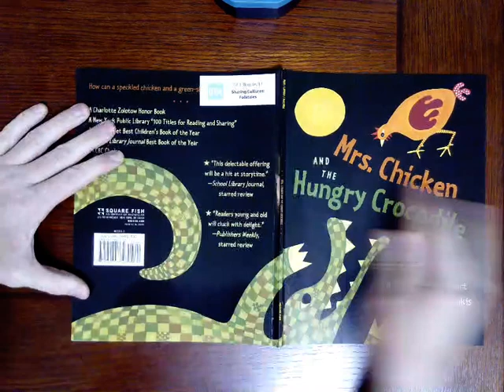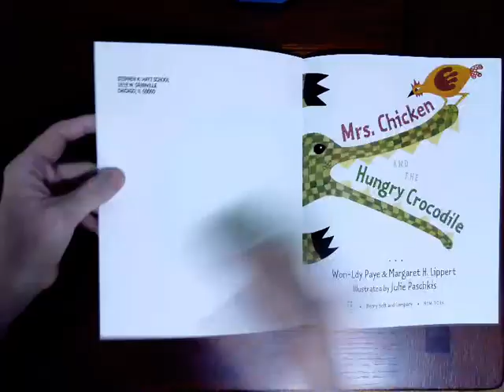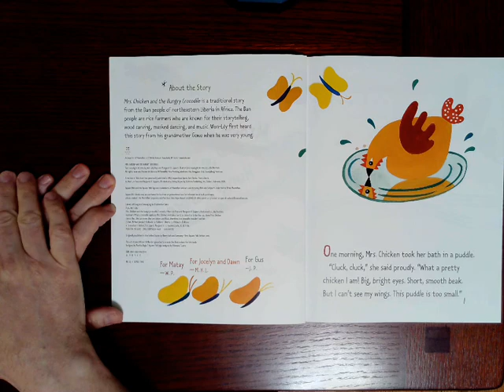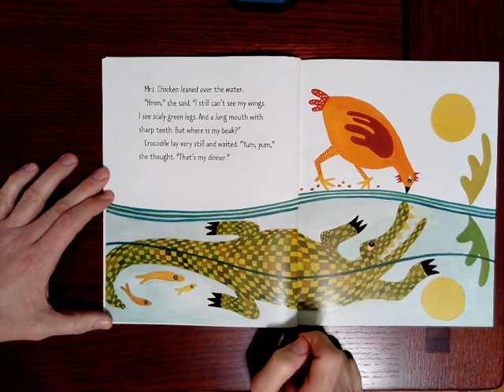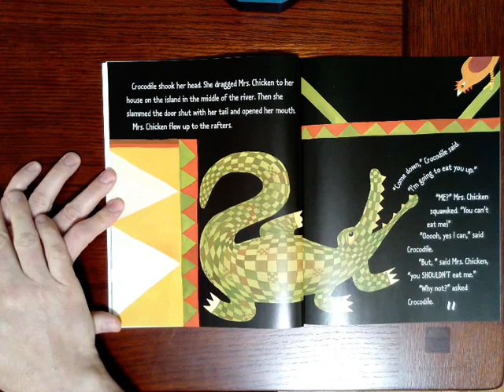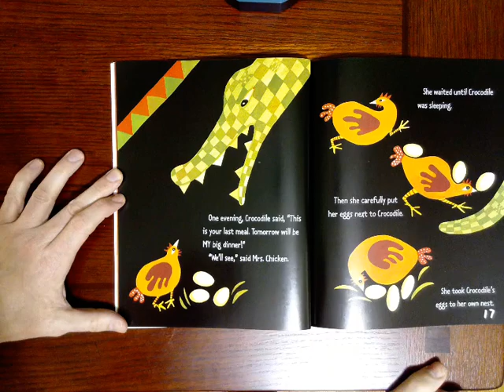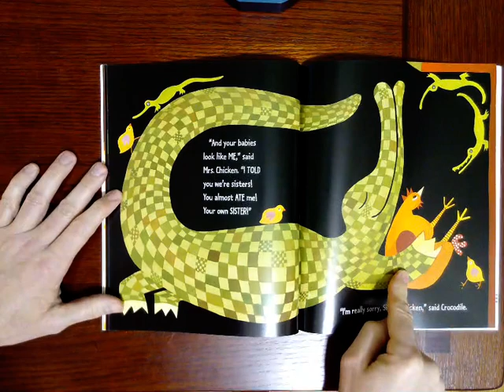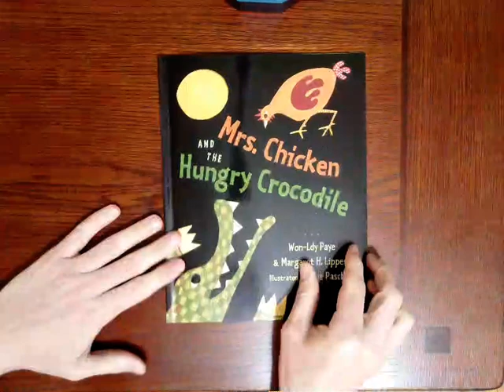Mrs Chicken and the Hungry Crocodile - Read Aloud & Writing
Today's book is called “Mrs. Chicken and the Hungry Crocodile". After the read aloud, be sure to have your writer's notebook, a pencil and some crayons so you can write about the book. Share your writing with me on ClassDojo.